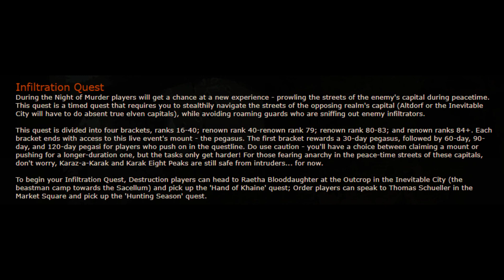Night of Murder - Warhammer Online: Return of Reckoning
The aptly named yearly event, Night of Murder.